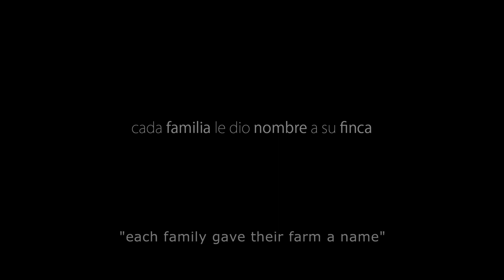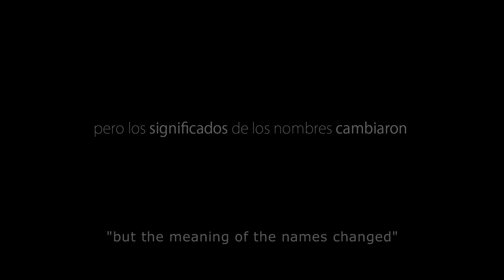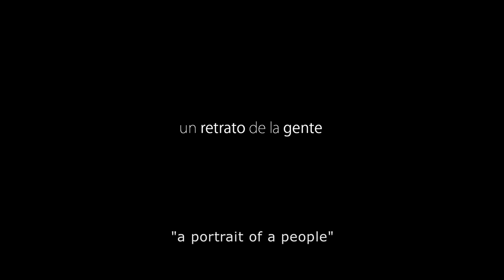Tranquilandia - Trailer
Short Synposis

In the North of Colombia is a small place with a big story to tell. Here a group of farmers worked the land together. Each Family gave their farm a name to represent their hopes and dreams. The name of this place was Tranquilandia. But after a decade of systematic violence against its citizens, Tranquility is gone. All that is left now are empty farms, palm trees, and the spirits of those who didn’t make it out alive. A documentary that gives voice to the people who thought they were caught in the middle of an armed conflict until they realized they were the target.

Breve Sinopsis

En el norte de Colombia  hay una pequeña región con una gran historia que contar. Aquí, un grupo de campesinos trabajaban conjuntamente la tierra, cada familia le había puesto  a su finca un nombre que representaba sus esperanzas y sueños. El nombre de este lugar era Tranquilandia, pero después de una década de violencia continua contra  los pobladores, la Tranquilidad se fue. Todo lo que queda ahora, son fincas vacías, palmeras, y el espíritu de quienes no lograron salir con vida. Este documental le da voz a las personas que pensaron que estaban atrapadas en medio de un conflicto armado hasta que se dieron cuenta que ellos eran el blanco.